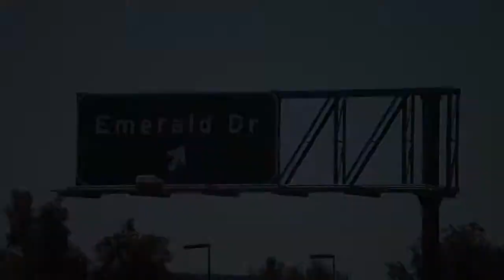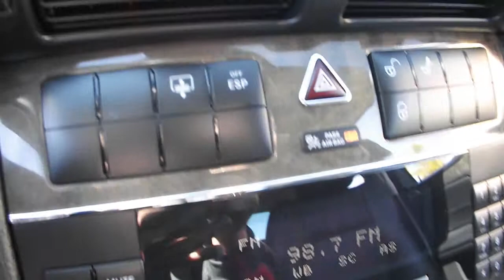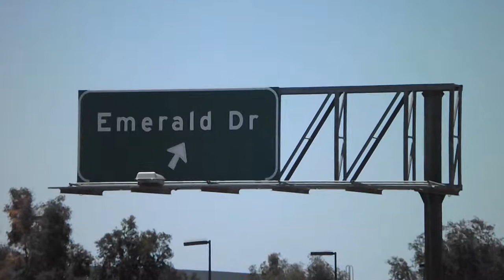2007 Used Mercedes-Benz C230 For Sale in San Diego at Classic Chariots #10196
2007 used Mercedes-Benz C230 for sale in San Diego, 2.5 liter Sport, This beautiful used Mercedes-Benz C230 comes with black leather interior, sunroof, AM/FM/CD stereo, dual climate control, dual power seats, power locks, mirrors and windows, cruise control, wood inlays, anti-lock brakes, dual front, rear and side airbags, rear defroster and traction control. This sedan has a smooth 6-cylinder 2.5 liter engine, Come test drive this used Mercedes-Benz C230 today

We have been family owned and operated for over 20 years. We have affordable prices, low payments, with easy financing! This is where you can find the highest quality used cars, trucks, and SUVs in all of San Diego, Temecula, and Orange County. Our cars, trucks, and SUVs go through a lengthy presale inspection process, to ensure that our customers are buying a vehicle they can rely on. Come and see for yourself why a huge percentage of our business is repeat or referral.

Hablamos Español!